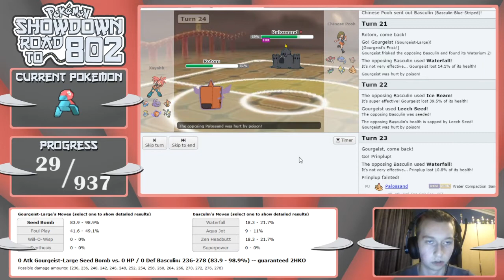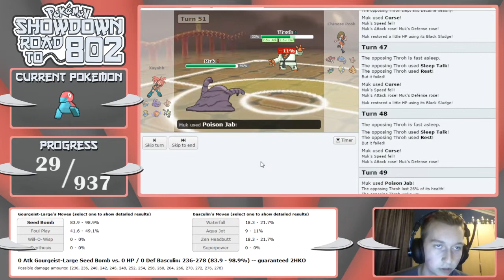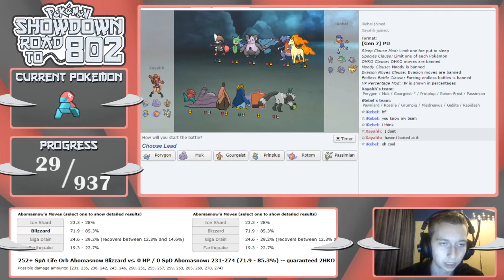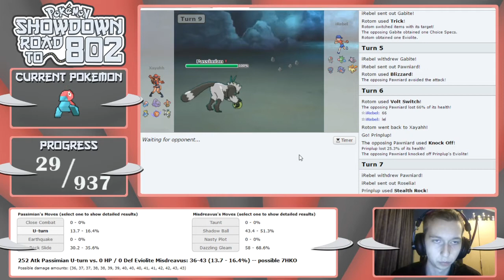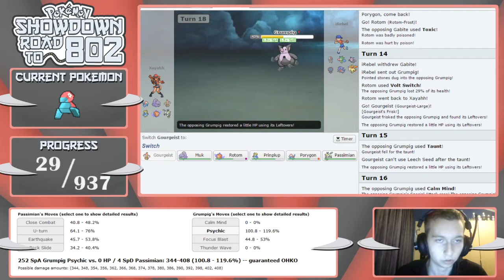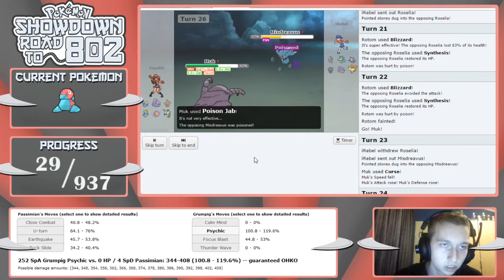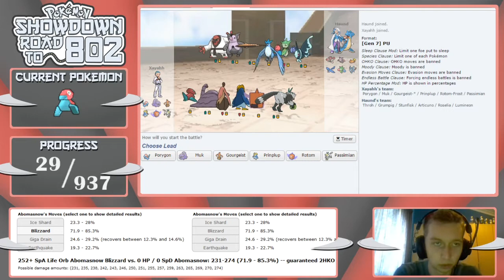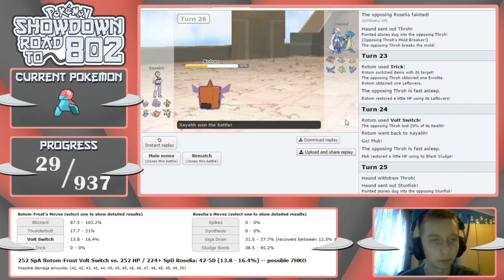Road to 802 - #137 Porygon (ZU)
Welcome to the Road to 802 series, where I attempt to use every Pokemon in their respective tiers. Today, we're using Porygon in the unofficial ZU.